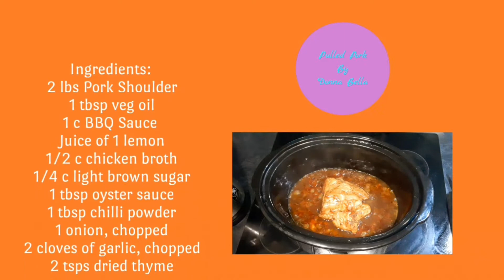Slow Cooker Pulled Pork |by: Donna Bella's Kitchen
If you dont have slowcooker, you can use pot just simmer it in a medium low heat for at least 2 to 3hrs or until tender, make sure not to run out of sauce and stir every 30 mins. Enjoy!